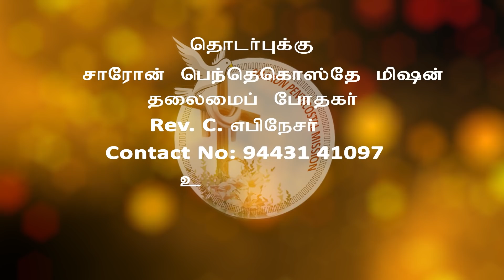Sunday Service | Sharon Pentecostal Mission | 05 September 2021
Sunday Service.
05 September 2021.

ஒரு சீஷனின் அடையாளங்கள்...
Marks of a Disciple...

Message : Rev.C.Ebinasar